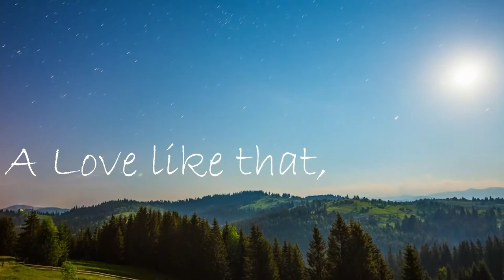Hafez | Persian poetry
“And still, after all this time,
The Sun never says to the Earth,
"You owe me."

Look what happens with
A love like that,
It lights the whole sky.”

- Hafez